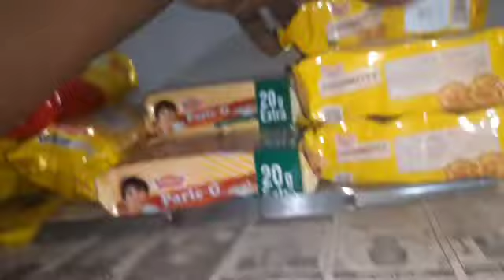Aaj mujhe wife par bahut gussa aa raha he😡😡 Bahut danta mene usse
Aaj mujhe meri wife par bahut gussa aa raha he isiliye mene usse bahut danta
Or dekhiye aaj mere 2no beton ne kya karnma kiya he aaj..